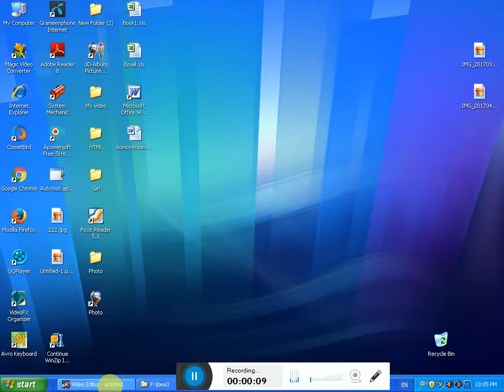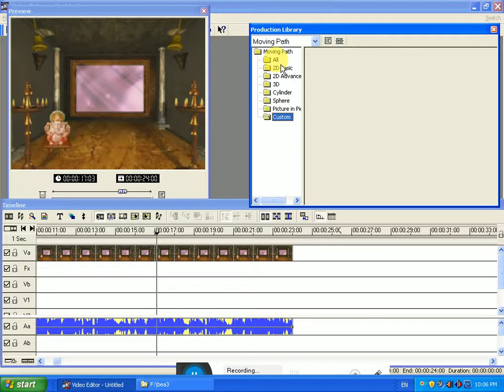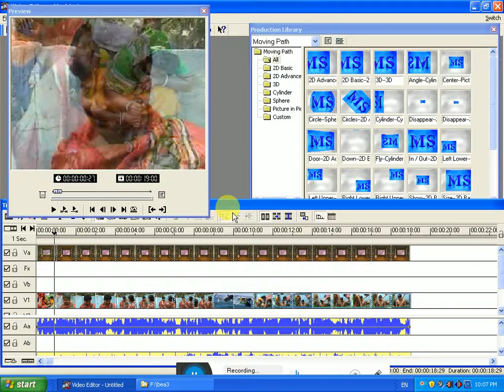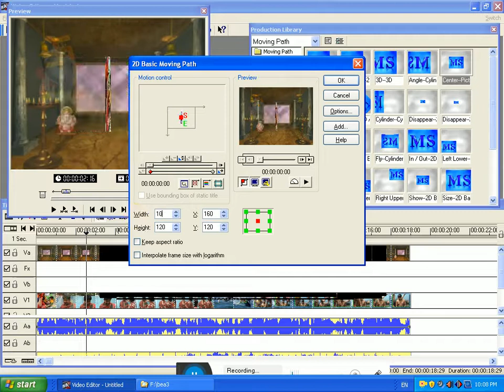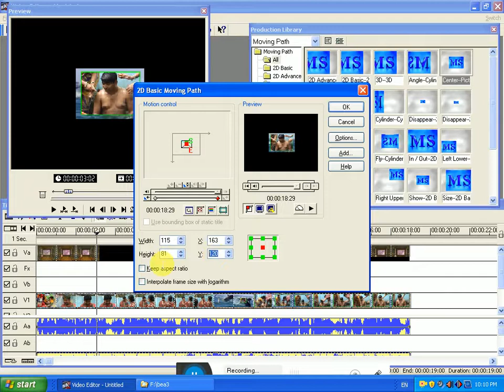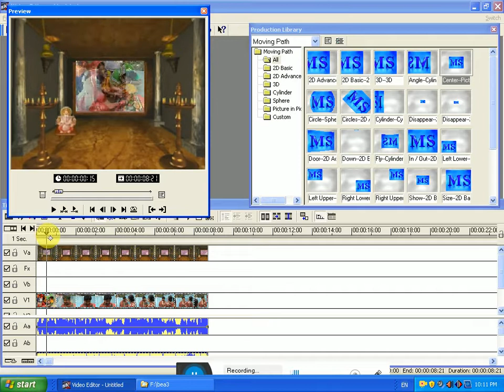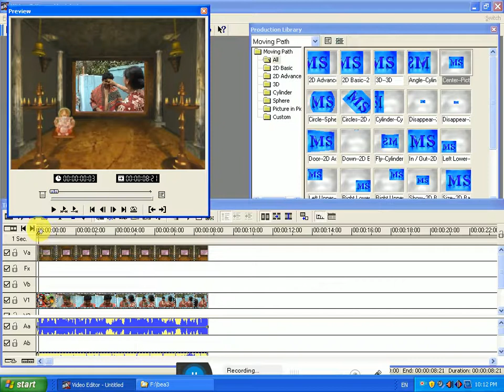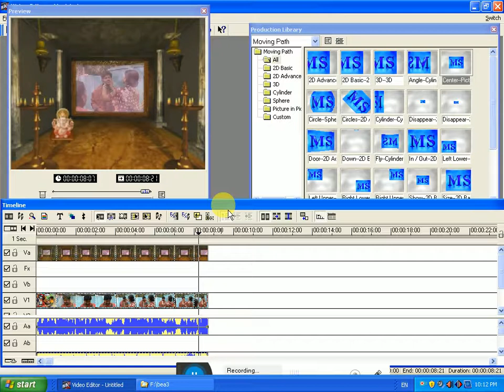Video editing Part-5- ulead video studio 7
The tutorial is given in a number of episodes, more tutorials will be uploaded step by step. Apart from online income you can earn a lot by working with Video Editing. Advertise for work Learn about advertising.
You need a video camera for work, and all the software you need, you can get all the nets. Download software from Linux. Using Uleed MediaStudio software, you can edit your video, wedding, birthday, face, drama, comedy, advertisements etc. The work of Adobe's Elastrator and Farrushop will be a little easier. For better work, you need some more softwares for ULID Media Studio, such as Hollywood Effects, Canapas, 3D Albums, Cool 3D, 3D Max, Effects Maker etc. Some softwares are needed. If necessary, take advantage of more software. Apart from this, there are some object videos, scenes, animations, videos. It will be good to see when you are presenting your videos in a way that is beautifully edited and you will become a reputable video editor.